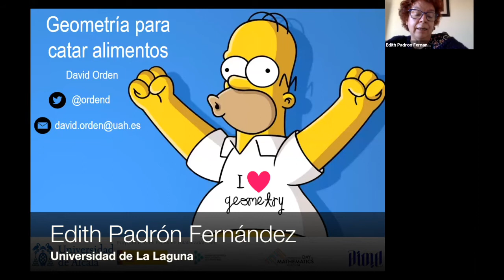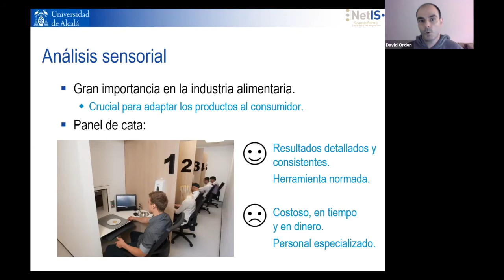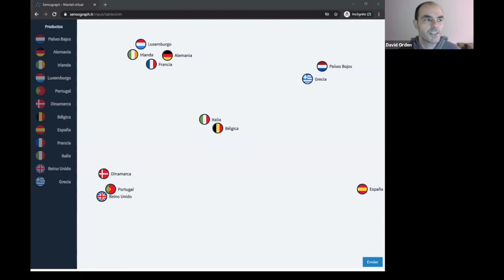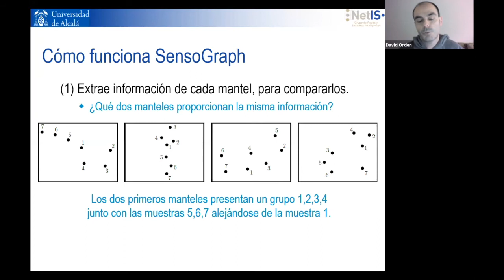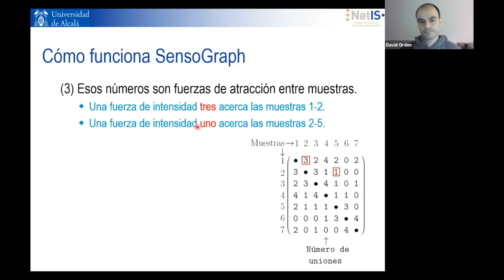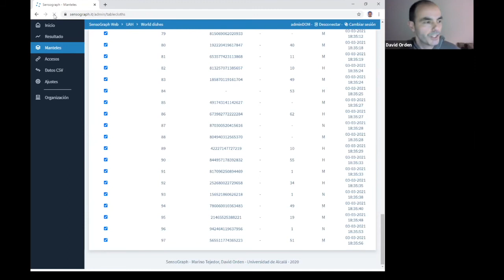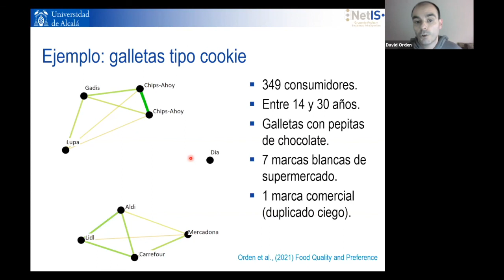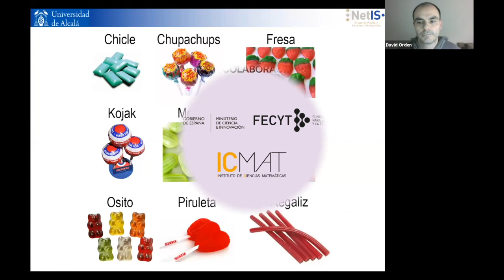Geometría para catar alimentos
TALLERES ONLINE "MARZO, MES DE LAS MATEMÁTICAS"

El proyecto “Marzo, mes de las matemáticas” de la red de divulgación DiMa  organiza en 2021 una serie talleres online de carácter divulgativo (para un público general) que animamos a visualizar.

PONENTE: David Orden Martín

Resumen: Los participantes conocerán cómo hacer análisis sensorial de alimentos utilizando geometría básica, podrán dar su opinión sobre algunas de las chuches más conocidas y, por último, conocerán la opinión global del grupo y podrán compararla con la suya.

CV ponente: David Orden es Profesor Titular de Matemática Aplicada en la Universidad de Alcalá. Interesado en aprender y ayudar a aprender, investiga en Geometría Discreta y Computacional, con especial interés por los grafos geométricos. Disfruta aplicando las matemáticas a otras disciplinas, con colaboraciones en áreas como Informática, Tecnología de alimentos, Oceanografía y Telecomunicaciones. También dedica parte de su esfuerzo a divulgar las matemáticas desde múltiples actividades, una tarea por la que ha obtenido diversos reconocimientos.

Esta actividad se ha realizado con la colaboración de la Fundación Española para la Ciencia y la Tecnología - Ministerio de Ciencia e Innovación” (antes Ministerio de Ciencia, Innovación y Universidades).